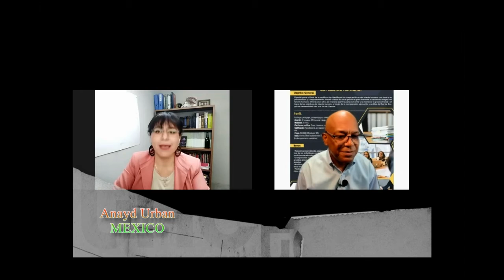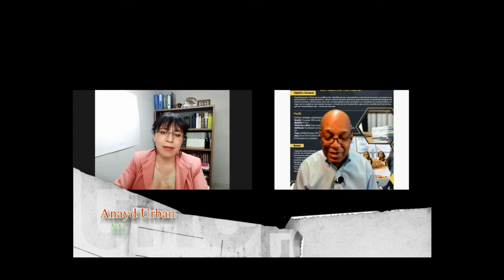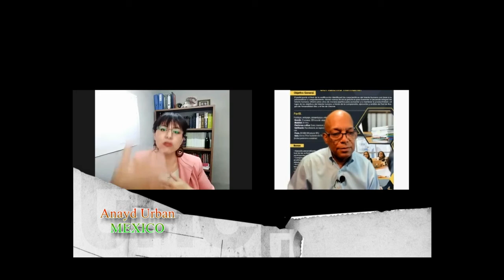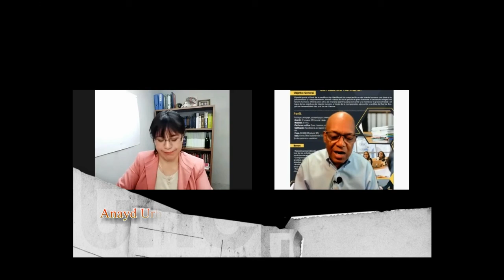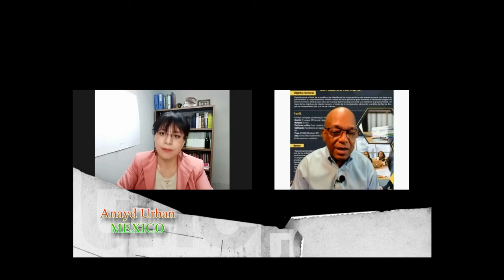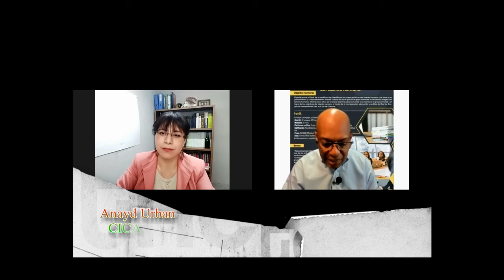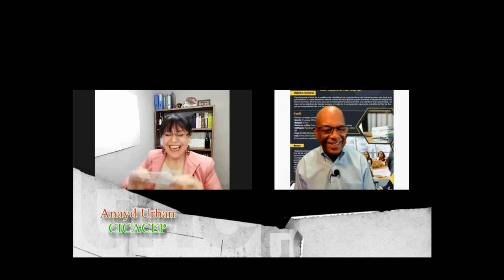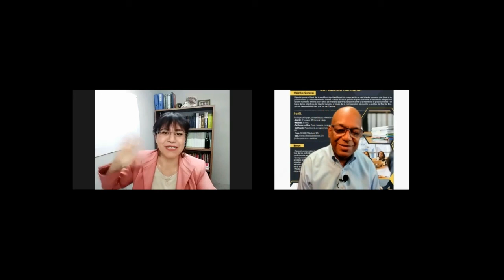Anayd Urbán, Entrevista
La doctora Anayd Urbán desde Mèxico con una información de mucho interes.

Ke lo que con Fidel
Lunes, 9:00 Pm
Por: Facebook, Twich, Twitter, YouTube.